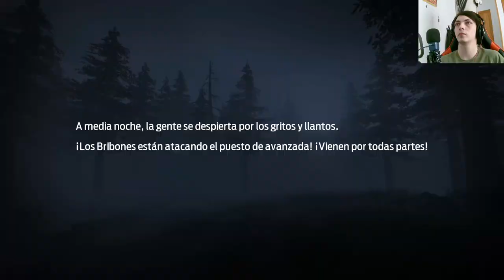Desolación: El Dolor del Refugiado en Undawn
Sumérgete en el capítulo más impactante de Undawn, donde el dolor del refugiado cobra protagonismo. Acompaña a los supervivientes en su lucha desesperada por encontrar un lugar seguro en medio de la desolación. Descubre cómo la adversidad los moldea y los desafía a enfrentar sus peores pesadillas. ¿Lograrán encontrar la esperanza en un mundo sumido en el caos?